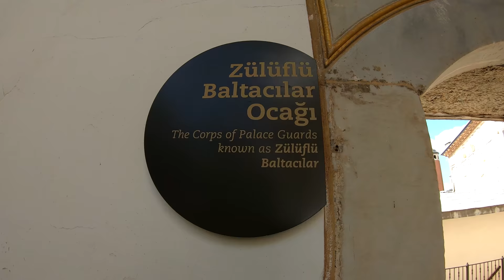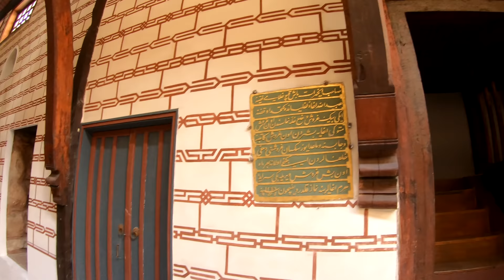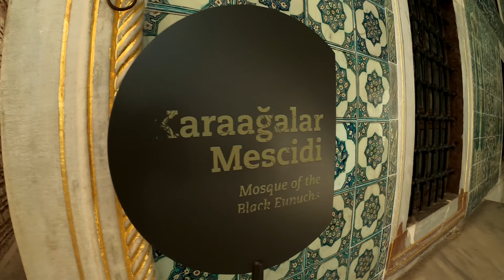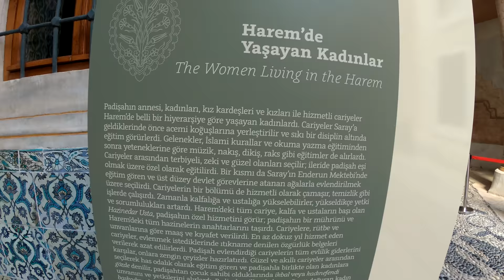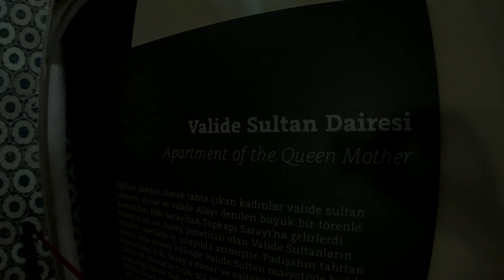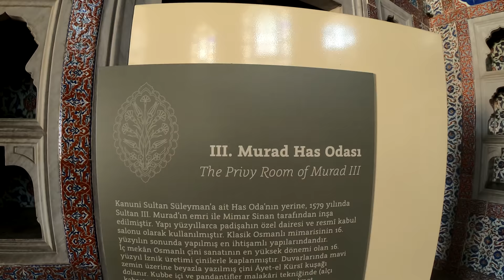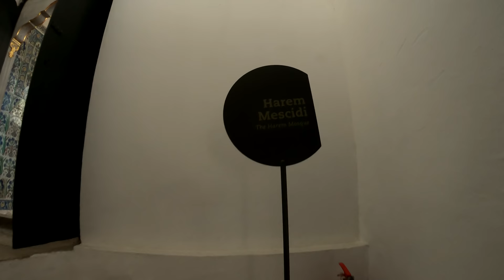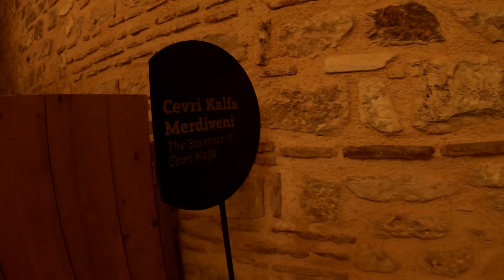Harem of the Ottoman Sultans in Topkapı Palace -Istanbul Travel Guide 2020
The Topkapı Palace served as the headquarter of the Ottoman Empire for centuries and many Ottoman sultans have live here. The palace in located at the best possible spot in the historical peninsula that oversees the whole city and has a wonderful panoramic view over the Bosporus. The Harem section of the palace is a large complex inside the palace and needleless to say was the most private section of the whole complex. Walk with me inside the Harem of Topkapı Place and see it yourself!

🎥🎥Our Equipment